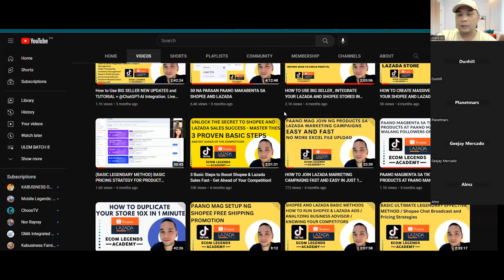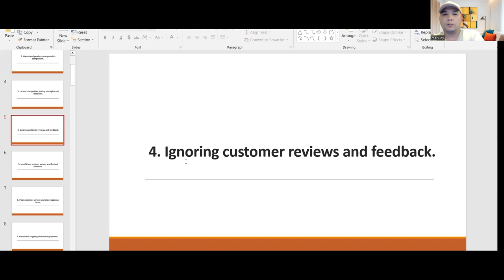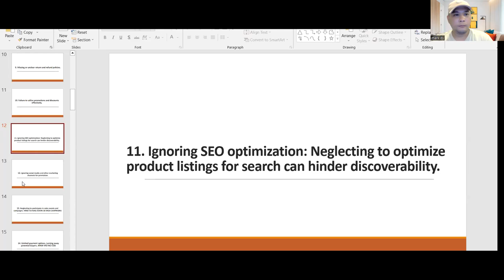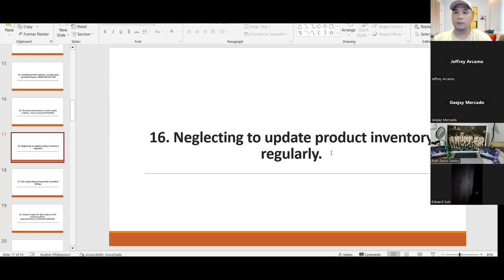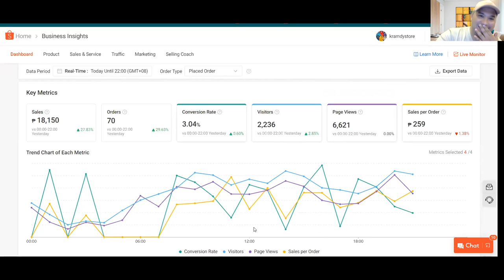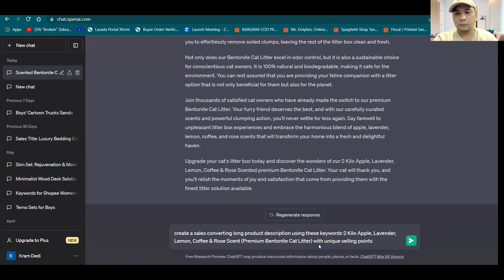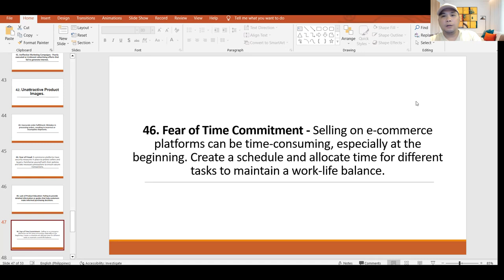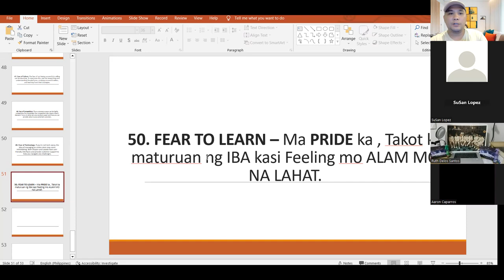50 REASONS BAKIT HINDI AKO MAKABENTA | HOW TO SELL ON SHOPEE AND LAZADA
Join Our Legendary Group for more FREE Coaching and Tutorials

Achieving success on Shopee and Lazada requires more than merely setting up a store and listing products. To overcome the challenges hindering your sales, focus on differentiating your brand, optimizing your product listings, gathering positive customer reviews, implementing effective marketing strategies, and prioritizing efficient shipping and fulfillment.

By addressing these key areas, you can improve your store's visibility, reputation, and ultimately, your sales performance on these popular e-commerce platforms.